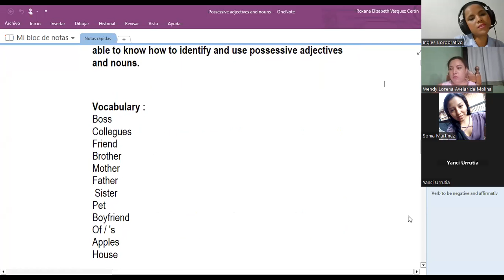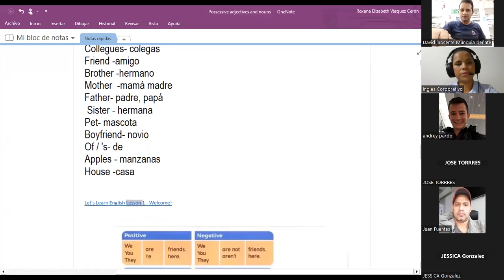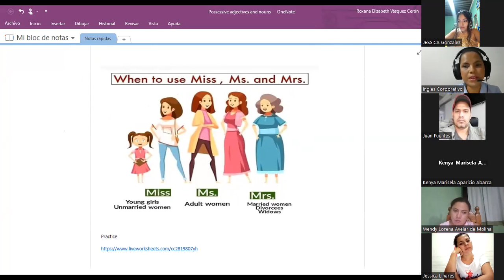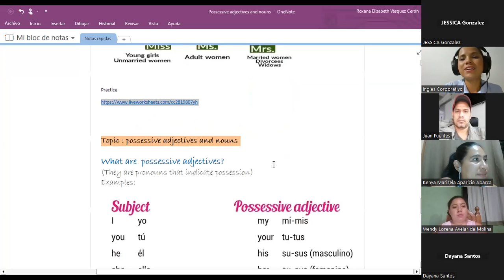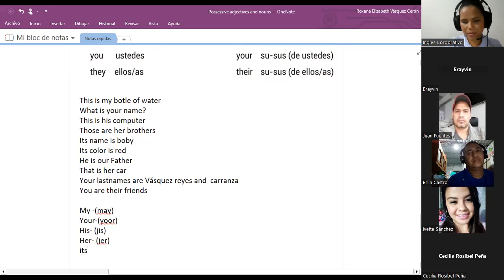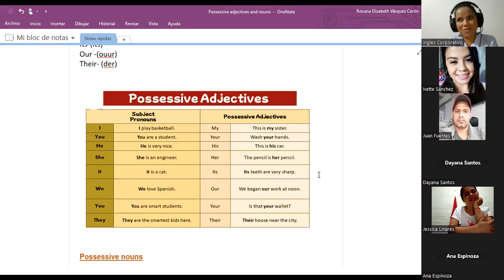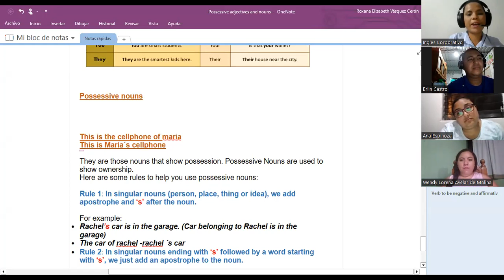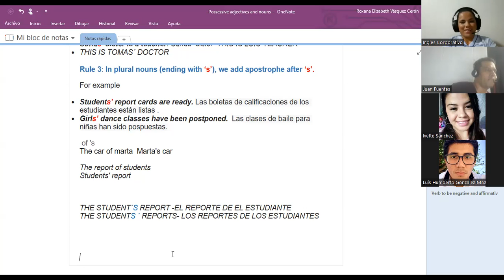SESION 4-30-01-2023-29750-8048-0001/2023-Vasquez-Possesive adjectives and nouns